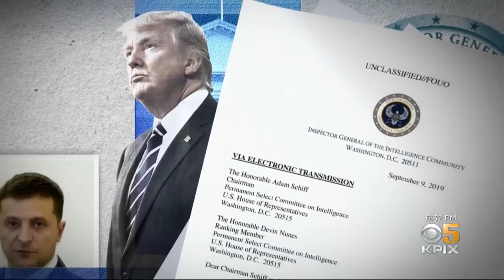Dem. Candidates Call For Impeachment Over Trump's Talks With Ukranian President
President Trump said Sunday that he did nothing wrong in his conversations with the Ukranian president. But he did admit that they talked about Joe Biden and his son, Hunter. Melissa Caen reports. (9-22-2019)